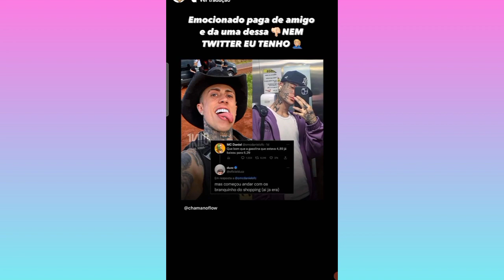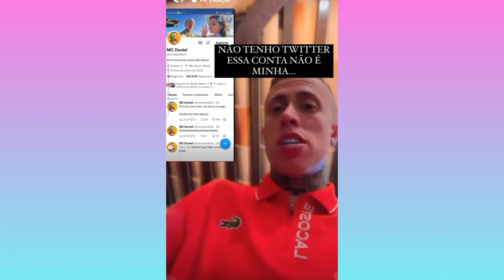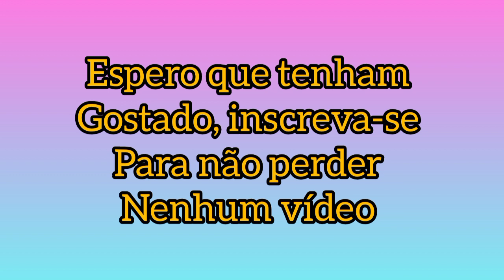MC Daniel e Mel Maia se emocionam com o culto após o livramento que tiveram